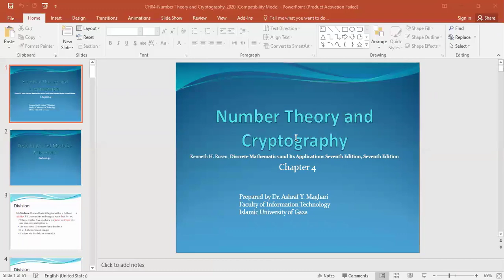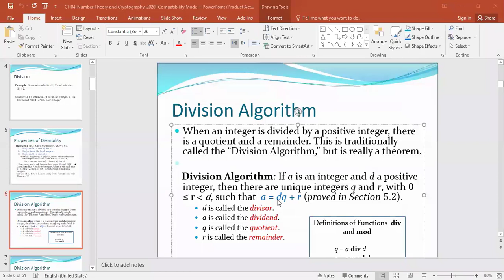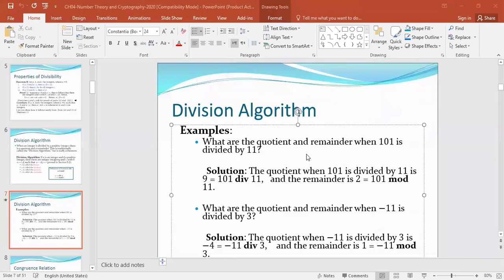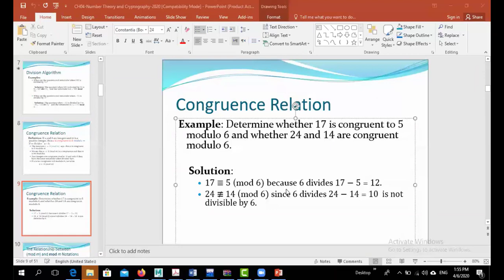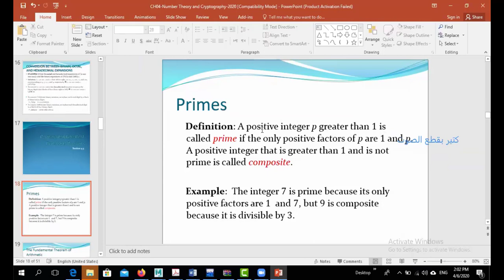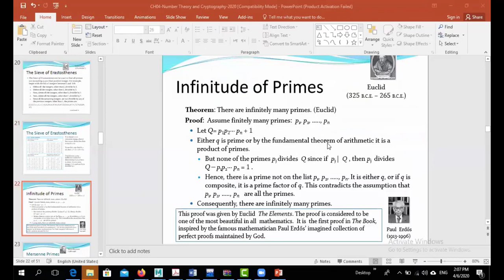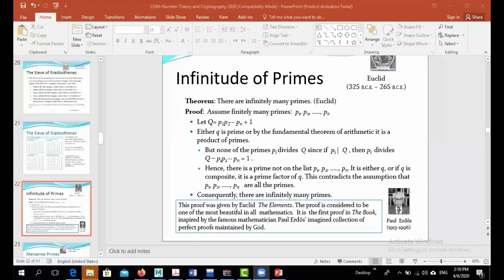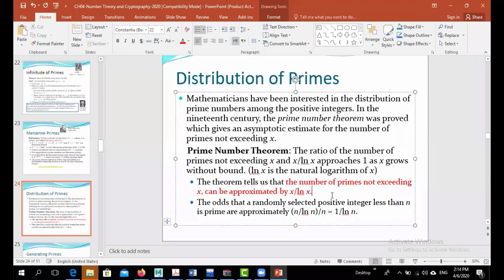DiscreteMathCH4NumberSystem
الرياضيات المنفصلة

الفصل الرابع نظرية الأعداد
القسمة/باقي القسمة
تمثيل الاعداد
الأعداد الأولية